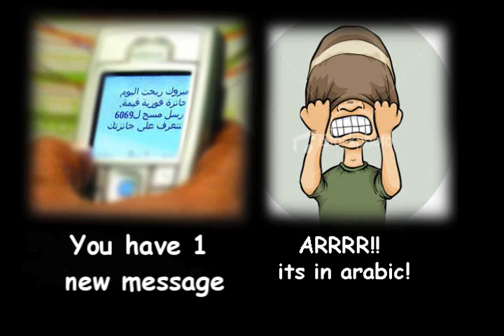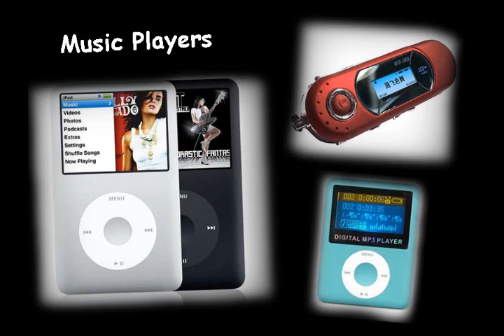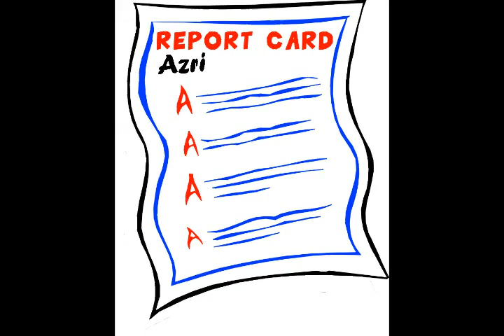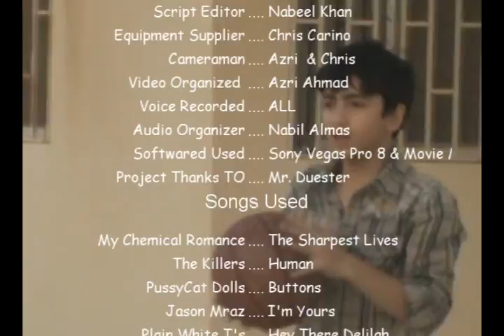Life In Yanbu - Azri, Nabeel, Chris, Nabil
Life in Yanbu is the project we had to make based on the movie "The Outsiders".
It's to show how our lifes in Yanbu, Saudi Arabia differs from others around the world.
My friends and I worked pretty hard on this one.
Yanbu is a city/town that isn't like any other place in this world.

Note*: There was a friend of mine who uploaded this video but there were some copyright problem

And yes, i uploaded this quite late but i don't know why
Credits
Azri, Nabeel, Christopher, Nabil
and to all that helped